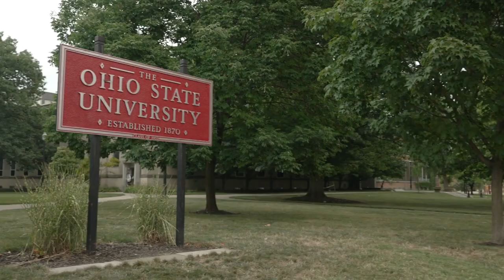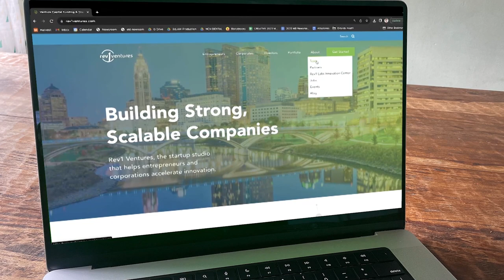An Ohio State Spinout is Harnessing AI to Predict Utility Damage from Weather Events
When a storm hits and the power goes out, utility workers are sent in as quickly as possible to repair the damage and restore power to the people affected. But what if there was a way to anticipate the location most affected by storm damage and the gravity of the damage itself? Columbus startup StormImpact is using artificial intelligence developed at Ohio State to provide insights on disruptive weather, helping utility companies optimize their crew placement and response time to restore power more efficiently.